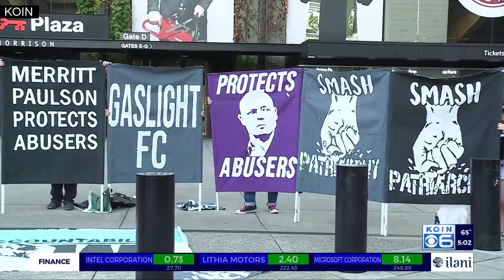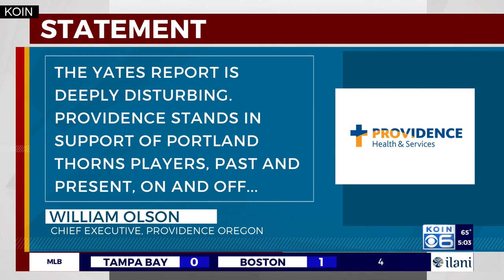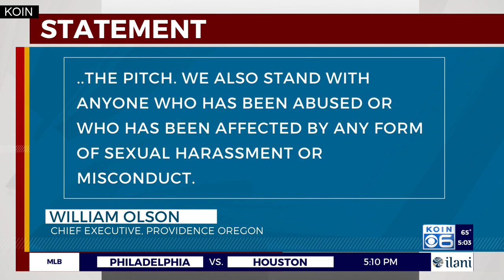Portland Thorns owner responds to scathing report on NWSL abuse investigation